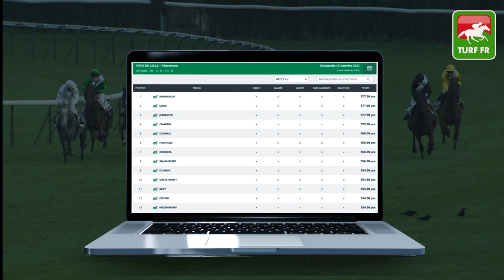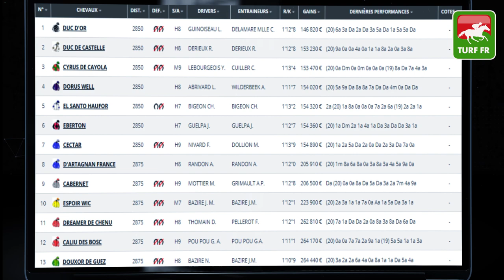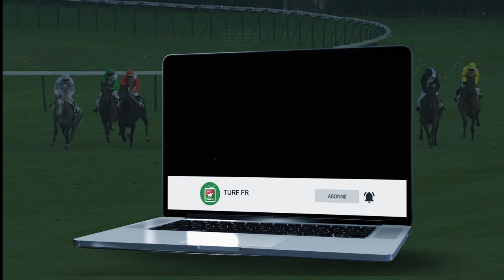Minute Quinté TURF FR : Pronostics Quinté du jour PMU - Mardi 12/01/21 - Paris Vincennes 🏇 #226128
🥇 Retrouvez le pronostic exclusif de notre expert Turf Lucius Simenon pour le R1C1 - PRIX DU LIMOUSIN le Mardi 12 Janvier 2021 à l'hippodrome de Paris Vincennes en France !